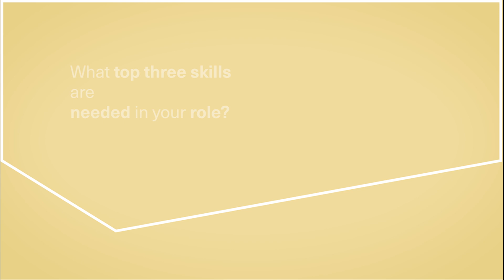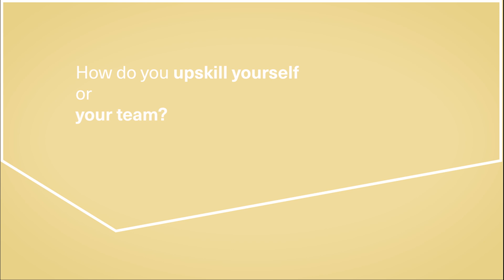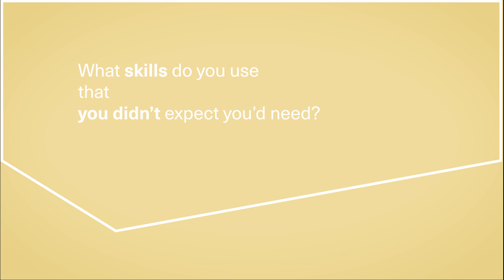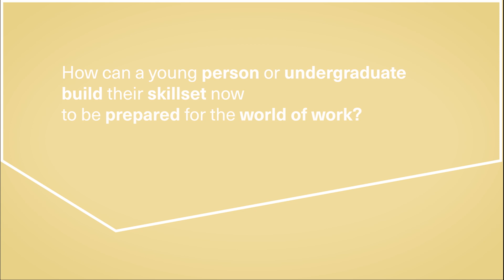Skills in Data Science and AI careers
In this video, we explore the key skills required for a successful career in data science and AI. Learn about the importance of enthusiasm, time management, communication, machine learning, and troubleshooting. Discover how to upskill through Google, competitions, and weekly team sessions, and get advice on how young professionals can prepare for their careers by broadening transferable skills.